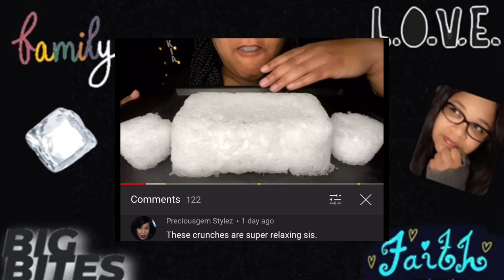Ice Eating ASMR - Fulfilling Request 224 - Grape Cluster - Extra Birthday Bites - Thin Ice